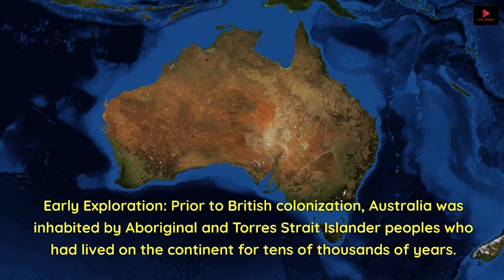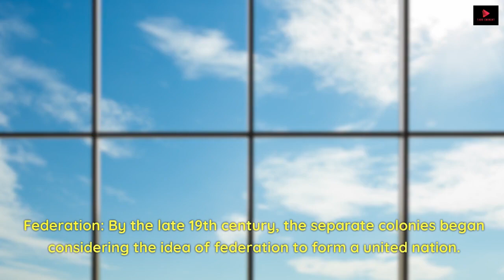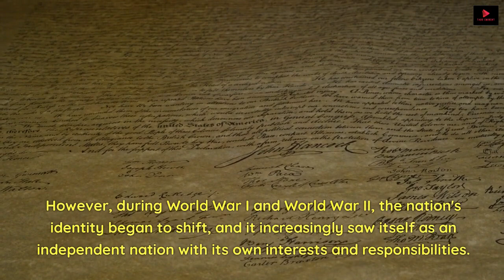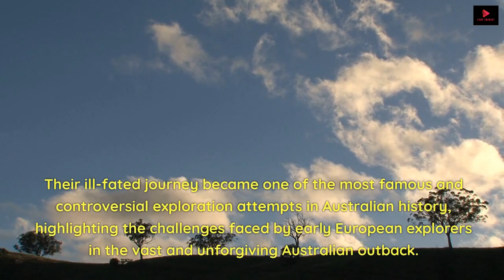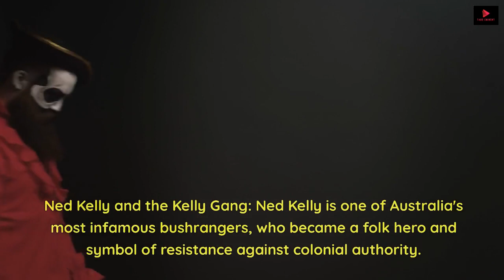"Secret Movement Of British Occupation"| Untold Story!!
Once upon a time, in the late 18th century, a vast and uncharted land lay hidden in the southern hemisphere - Australia. British explorer Captain James Cook, aboard his ship the Endeavour, sailed boldly into unknown waters and set foot on the eastern coast of this new continent in 1770.

With the British Empire seeking new opportunities and resources, the wheels of colonization were set in motion. In 1788, the First Fleet, under the leadership of Captain Arthur Phillip, arrived at Botany Bay, carrying a diverse group of convicts, soldiers, and settlers. Their mission was to establish a new penal colony in this distant and unexplored land, now known as New South Wales.

As the settlers began to build their homes and farms on this unfamiliar terrain, they encountered the Indigenous peoples who had lived on the land for millennia. Conflicts arose as misunderstandings and cultural differences collided. The Aboriginal and Torres Strait Islander communities faced immense challenges, with many losing their lands and ways of life to the advancing British presence.

Over time, new colonies sprouted across the continent, each with its unique identity and struggles. The search for gold in the mid-19th century attracted a wave of hopeful prospectors to the lands of Victoria and New South Wales, leading to the Eureka Stockade rebellion in 1854. Miners stood united against oppressive mining license fees, fighting for their rights and representation in a defining moment for the young nation.

Exploration was another crucial aspect of the era. Robert O'Hara Burke and William John Wills embarked on a daring expedition to cross the continent from south to north. Their journey was a harrowing one, filled with challenges, missteps, and ultimately tragedy. It captured the nation's imagination, symbolizing the perseverance and the daunting task of taming a wild and untamed land.

Yet, amidst the hardships and struggles, there were darker chapters in Australia's story. The government's misguided policies led to the forced removal of Indigenous children from their families, a period known as the Stolen Generations. These children endured immense pain, separation from their culture, and a loss of identity, leaving scars that still resonate through generations.

In this period of upheaval, one figure stood out in the annals of Australian folklore - Ned Kelly. The notorious bushranger and his gang challenged the colonial authorities with daring robberies and fierce resistance. While his actions were criminal, Kelly became a symbol of defiance against injustice, capturing the hearts of many.

As Australia approached the turn of the 20th century, the call for federation grew louder. The separate colonies sought unity and strength in joining forces, and on January 1, 1901, the Commonwealth of Australia was born. The young nation stepped into its own, asserting its identity and its place on the global stage.

As decades passed, Australia forged its path towards independence from its British roots, embracing its multicultural heritage. Today, the continent thrives as a vibrant, diverse, and modern nation, reflecting on its history and striving to mend the wounds of the past.

The Southern Horizon stands as a testament to the trials and triumphs of a land once occupied by the British, now home to a nation that cherishes its past while looking toward a future filled with hope and unity.